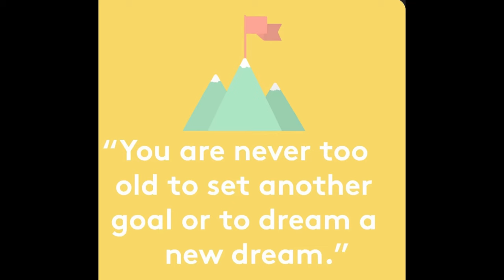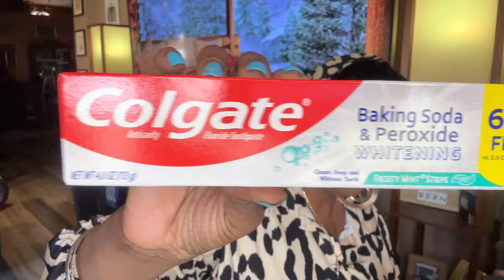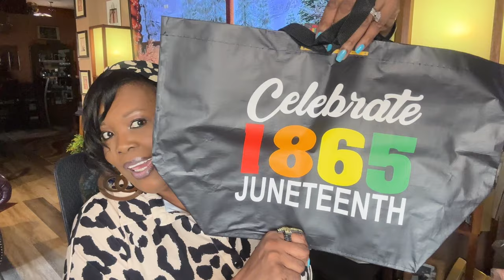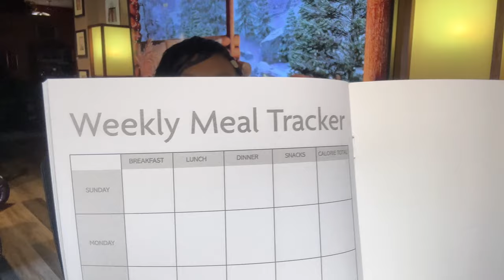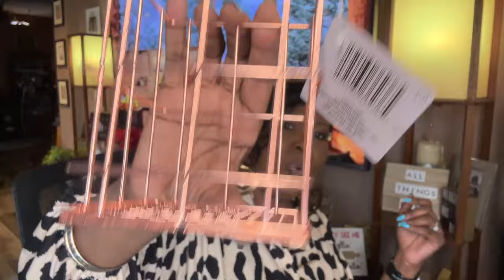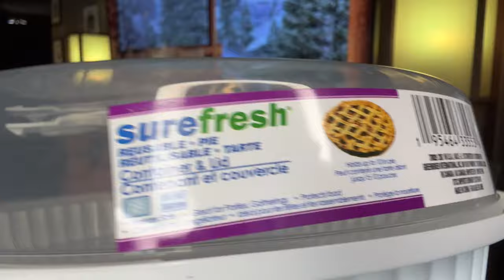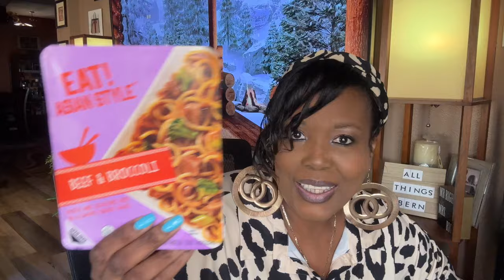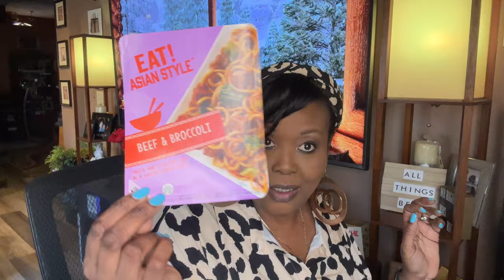🔥🔥HUGE NEW DOLLAR TREE HAUL*🚨 MANY $$$ NAME BRANDS *MUST SEE TASTE TEST😋* WOW WISHLIST FOUND 1-28-24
HAPPY SUNDAY😊💕

THE DOLLAR TREE IS REALLY STEPPING UP THEIR GAME SO MANY WONDERFUL FINDS. IT'S LIKE FINDING HIDDEN TREASURE WHENEVER I WALK INTO THE DOLLAR TREE 🌳  LOVING ALL THE  NEW FINDS IN THE DOLLAR TREE!! THAT BEEF AND BROCCOLI 🥦 WAS ABSOLUTELY DELICIOUS 😋 I WILL BE BUYING MORE 👍🏾
I WILL TASTE THE SUGAR FREE VANILLA MILK SHAKE ON MY NEXT VIDEO 😉